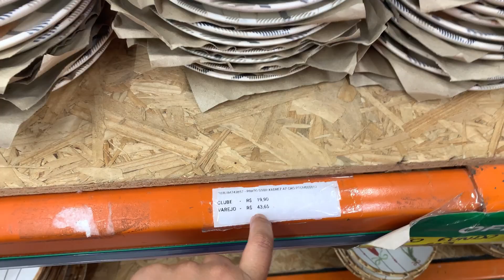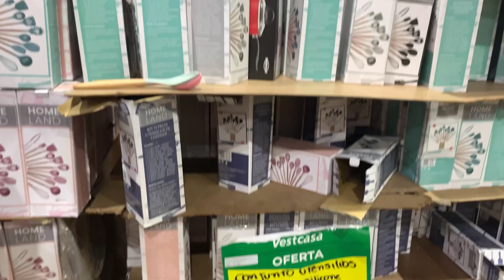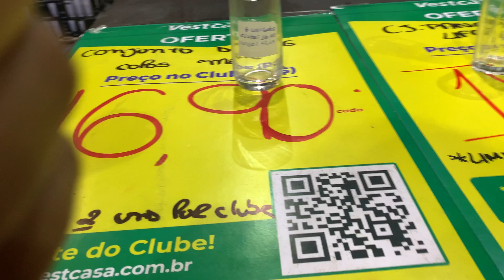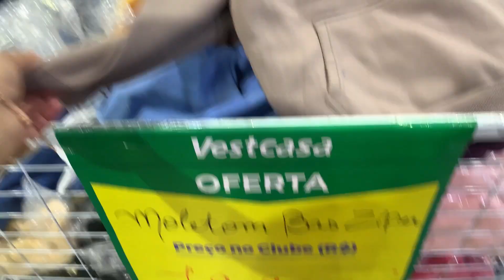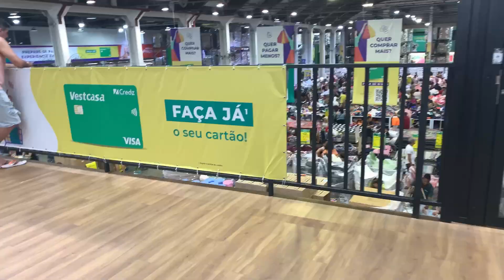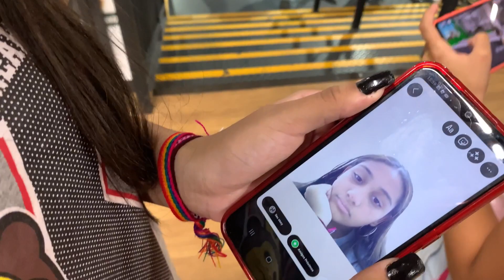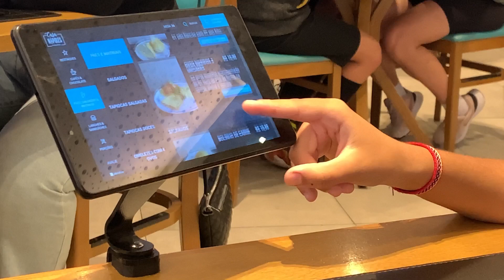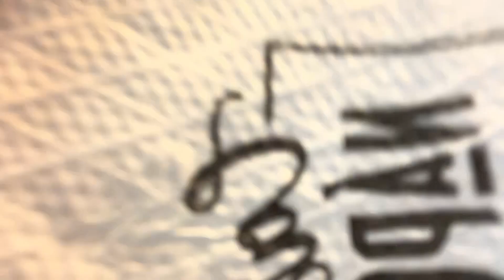MEGA VESTCASA MARGINAL / Vlog